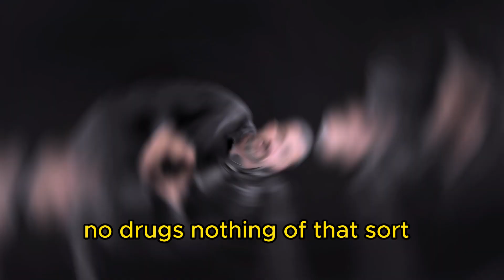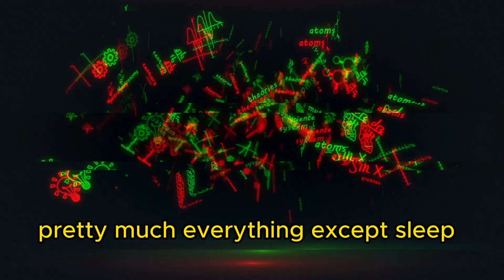This Free Behavioral Tool will BOOST your Dopamine, Cognitive Performance and much More!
00:00 What it Does
00:22 The Study
00:58 Amazing Results

⮞Key Takeaways from the short Lesson:

🌊 Cold water exposure can make our brains release dopamine, a chemical that makes us feel good and focused.

❄️ Being in cold water for about 10-15 minutes can lead to a significant increase in dopamine levels, which can last for a long time.

🧠 Dopamine helps us achieve a state of alertness and calmness, which is ideal for work, social engagement, and sports.

🔬 Scientists have found that cold water therapy may have benefits for increasing metabolism, fat loss, well-being, cognition, and clarity of mind.

⏰ Achieving a highly alert but calm state of mind, like the one induced by cold water exposure, can be beneficial for various aspects of life, except for sleep.